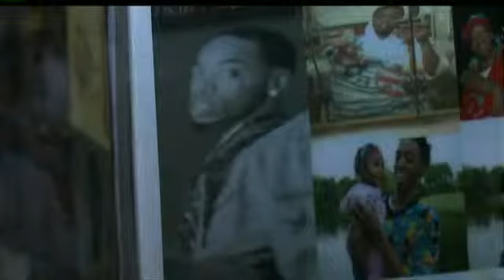Experts take stand in Williams inquest